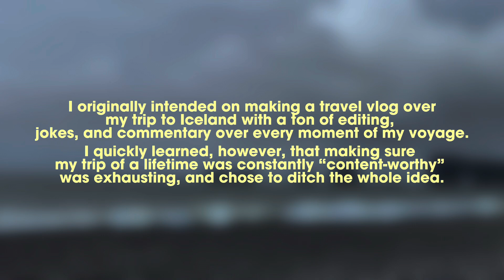Me, Myself, and Iceland